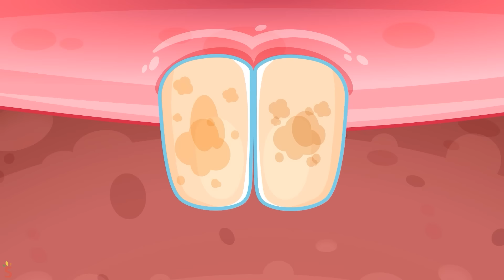Daddy Got Sick Song🌈Let's Take Care of Daddy🚓More Kids Songs+ Nursery Rhymes by Toddler Cars